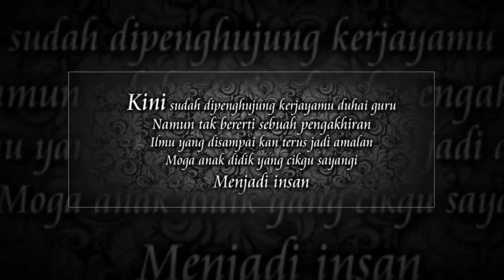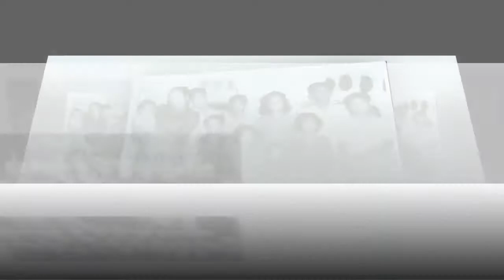PERSARAAN HAJAH ARBA'IYAH MOHD KHAIRAN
video sempena persaraan